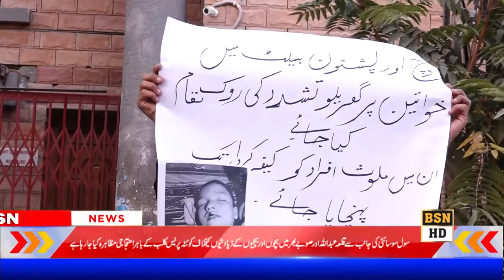سول سوسائٹی کا خواتین اور بچوں کےساتھ ذیادتی کے واقعات کےخلاف کوئٹہ پریس کلب کے باہر احتجاجی مظاہرہ